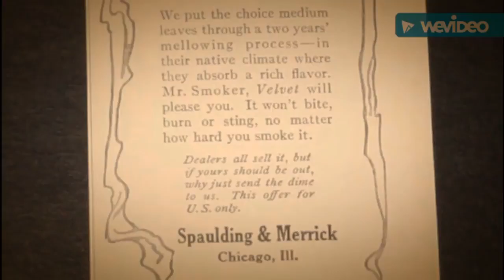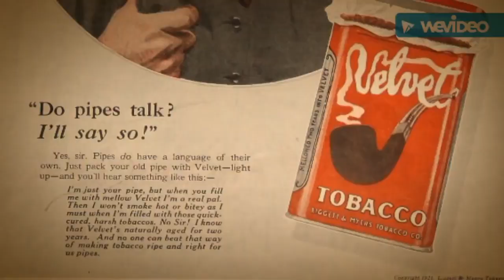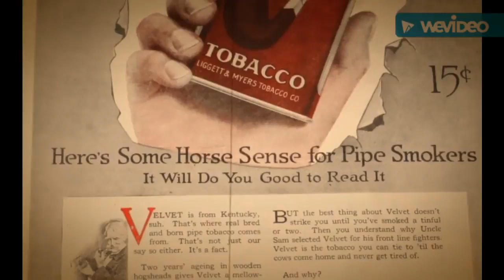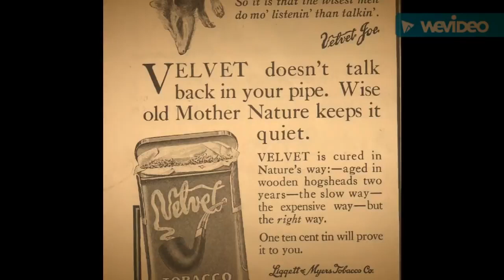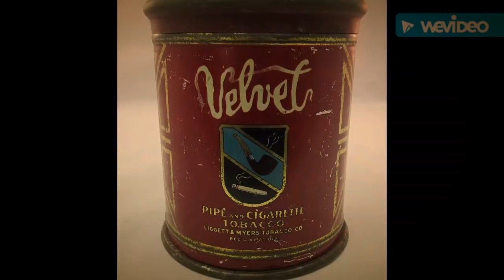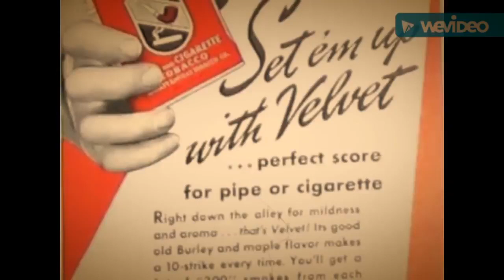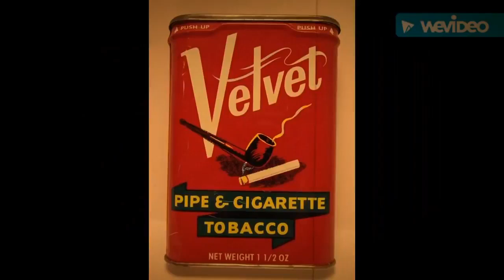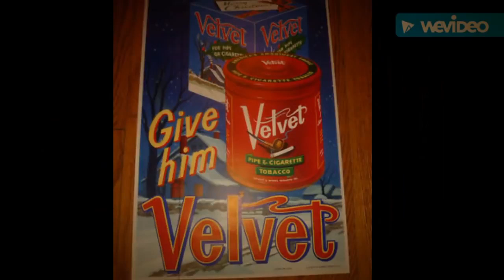The History of Velvet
You guys have been asking, and here it is!  The re-upload of my first tobaccumentary!  It might be awhile before I make another one, so please enjoy this oldie but goodie!
A VERY SPECIAL THANKS TO GLEN (aka Dropbear Woodworks aka Pipenutter) who saved this before my old channel went the way of the dodo bird.  Thanks buddy